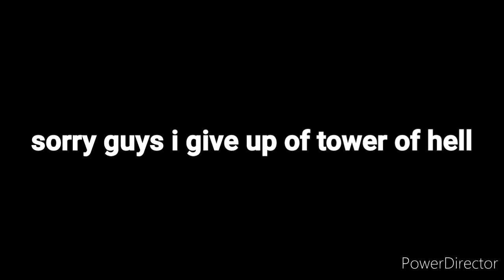Tower of hell